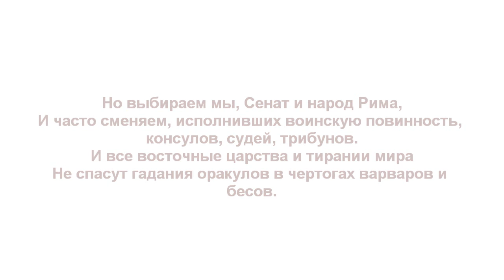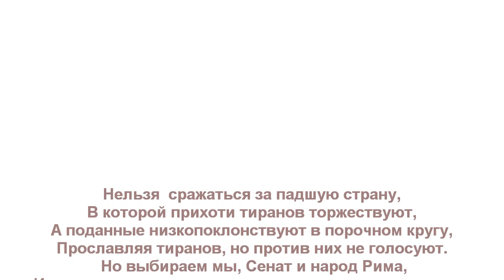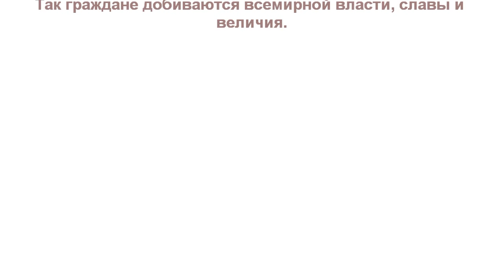Римское право. Roman law.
Стихотворение "Римское право". Автор - Теймураз Мамучадзе.